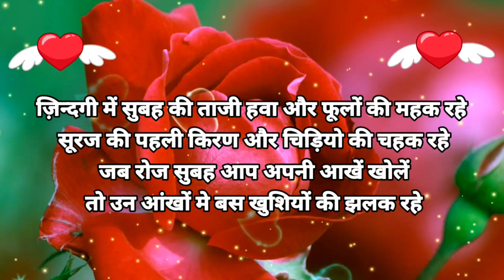सुबह सुबह आपकी यादों ❤️ Good morning whatsapp status 🥰 Gulab phool 💓 Good morning shayari